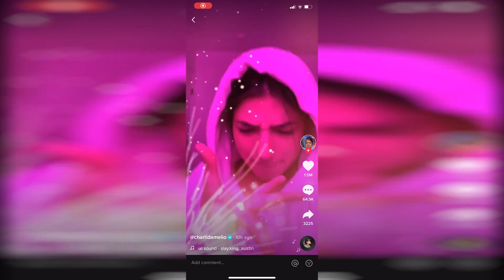I tried out for the most TOXIC TIKTOK CLAN on Fortnite...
🌟Use code JACKS in the Fortnite Item shop!!

(don't be toxic to them pls)